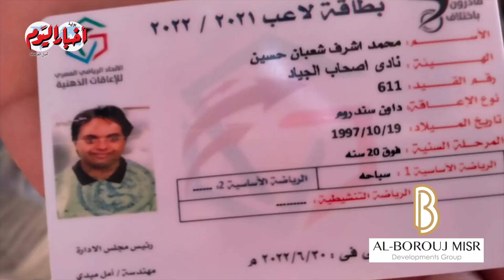أم البطل..بعد وفاته بأسابيع ..والدة اشهر متلازمة داون في اسكندرية تحكى قصة بطولته..انتِ أعظم أم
أخبار اليوم | أم البطل..بعد وفاته بأسابيع ..والدة اشهر متلازمة داون في اسكندرية تحكى قصة بطولته..انتِ أعظم أم
أخبار _اليوم